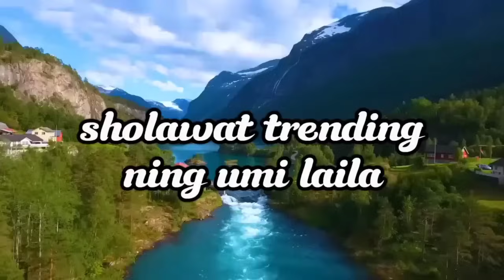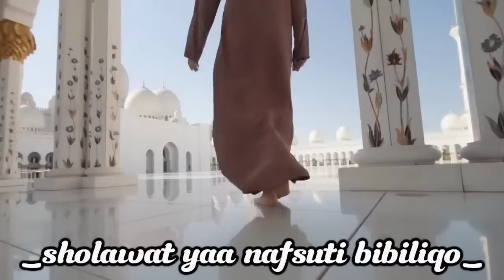SHOLAWAT FULL ALBUM NING UMI LAILA 2024 | ALAMATE ANAK SHOLEH | YA NAFSUTI BIBILIQO | TEMAN SEJATI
TERIMAKASIH :)